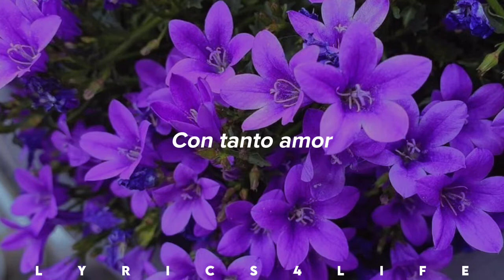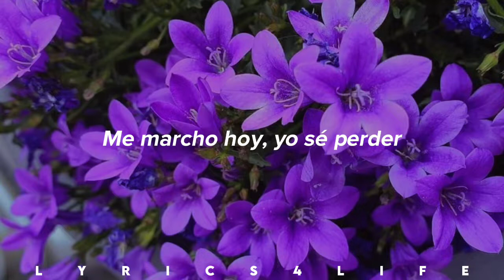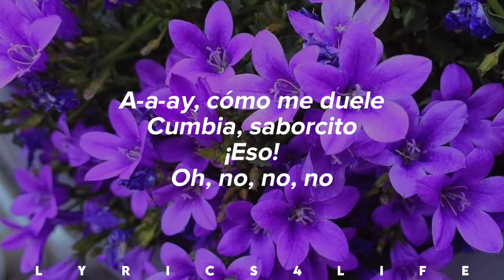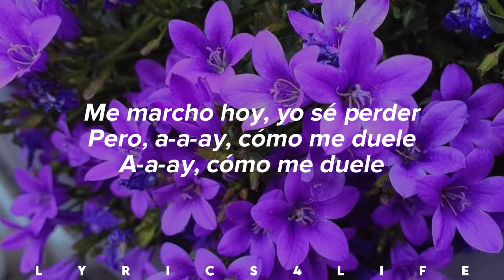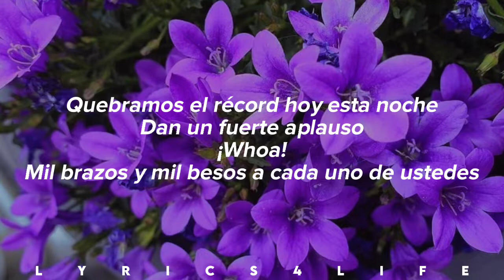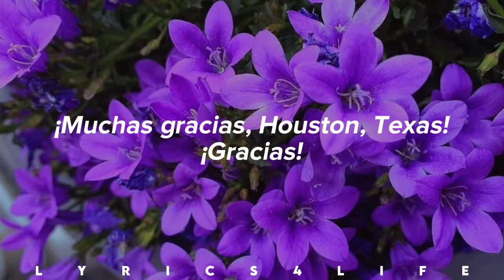Selena - Como La Flor (Live From Selena:The Last Concert Letra/Lyrics)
"Como la Flor" ("Like the Flower") is a song that was recorded by American singer Selena for her third studio album Entre a Mi Mundo (1992). It was written by A. B. Quintanilla and Pete Astudillo. The song was conceptualized in 1982 after A. B. saw a family selling illuminated plastic flowers at a concert in Sacramento, California. In 1992, an infectious melody stuck in A. B's head; he ran from the shower of their hotel room in Bryan, Texas, pulled out a keyboard, and immediately began working on it with Astudillo. It took A. B. 20 minutes to complete the music and took Astudillo another hour to complete the lyrics. It is an up-tempo, Tejano cumbia torch song that fuses tropical and cumbia rhythms with reggae and pop music. In the song's lyrics, the female protagonist addresses her former lover, who abandoned her for another partner. The narrator is unsure of her ability to love again, though wishing her former partner and his new lover the best.

Released: June 1992
Studio: AMEN
Genre: Tejano cumbia
Length: 3:02
Label: EMI Latin
Songwriter(s): A. B. Quintanilla, Pete Astudillo
Producer(s): A. B. Quintanilla

"Como la Flor" received widespread acclaim from music critics, who praised Selena's emotional delivery of the song's lyrics of heartbreak and loss. At the Premio Lo Nuestro 1993, the song won Regional Mexican Song of the Year. It was nominated for Single of the Year at the 1993 Tejano Music Awards but was removed in preliminaries; a move music critic Rene Cabrera criticized. The song peaked at number six on the US Billboard Hot Latin Songs chart and became one of the most-played songs on Latin music radio stations in Texas. José Behar booked Selena for a press tour in Monterrey, Mexico; following Selena's visit, the song peaked at number three on Mexico's Grupera Songs chart, becoming her first commercially successful single in the country.

Since its introduction as part of Selena's live set list and as its popularity grew, she either opened or closed her concerts with "Como la Flor". During her live performances, the song was often played in a down-tempo form while Selena performed a flamenco-inspired floreo hand gesture. Selena followed this with her enunciations of agony and the beating of her chest, singing "como me duele" ("how it hurts me") before the song's tempo becomes upbeat. Music critics and scholars received Selena's performances with critical acclaim, and found them an encapsulation of Latino mournfulness and praised her stage presence, choreography, and emotional tones. The song was the closing number of Selena's final live performance in Bryan, on March 19, 1995; she was shot and killed on March 31. It has been regarded as Selena's signature song and her "trademark", and has become her posthumous epithet and swan song. The recording has become one of her "most celebrated songs" and has since become part of the Texas musical cannon.